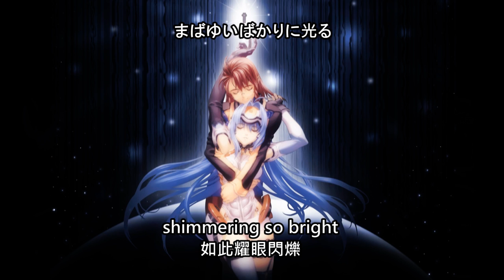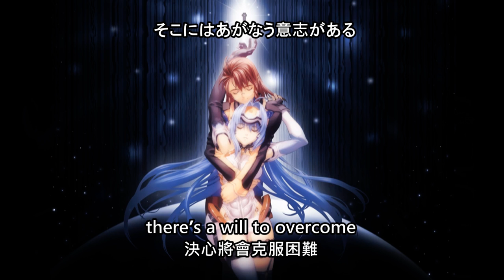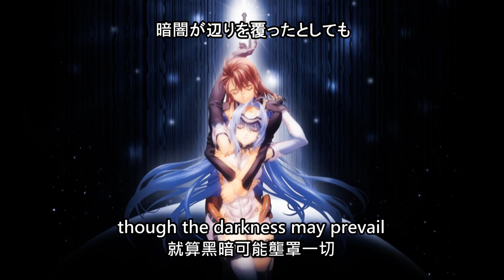Xenosaga THE ANIMATION - In this serenity(中文字幕)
In this serenity
作詞：Roland Lennox  作曲：山下康介
歌：五條真由美
shimmering so bright
guiding light, divine
flow along the sea of fading stardust

reminisce the touch
of all the hands used to clutch
we’ll be long lost in the past
left to emancipate

we pray among the clouds
in the pitch blackness of night
our voices ascend to the stars
there’s a will to overcome
though we stumble and frown

in this serenity . . .
eternity . . .

we ask the starry sky
the reason to keep our cruise
why we suffer and struggle til end

though the darkness may prevail
alighted heart shall avail

in this serenity . . .
eternally . . .

【日本語訳】
『この静けさの中で』
まばゆいばかりに光る
聖なる導きの光
消え行く星屑の海を漂う

延ばした手の感触を思い出す
私たちは過去の中で忘れ去られる
救いを待ちわびたまま

私たちは雲の合間で祈る
漆黑の夜の中
声は星へと昇華する
そこにはあがなう意志がある
例え今はよろめき躓いたとしても

この靜けさの中で
永遠に

なぜこの航海を続けるのか
夜空に聞いてみる
なぜ最後まで苦しみあがなうのか
暗闇が辺りを覆ったとしても
心のともしびか道標となる

この永遠の中で